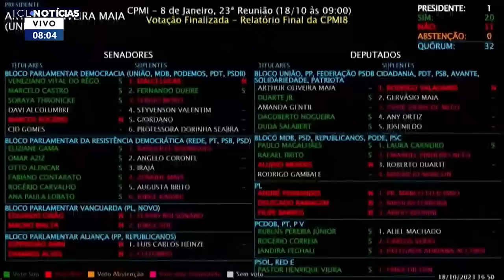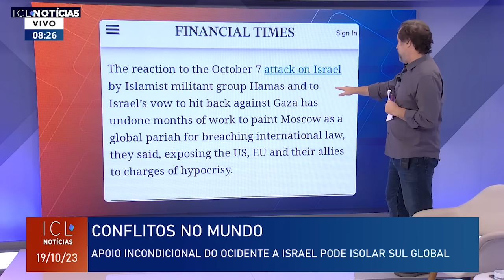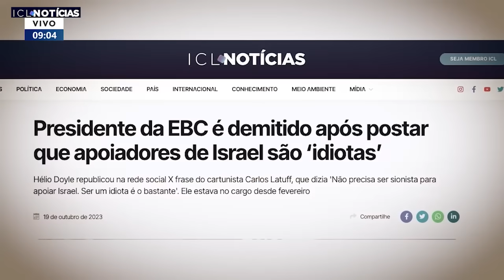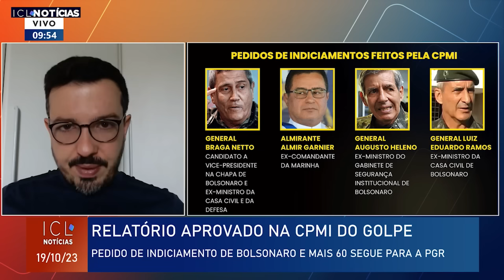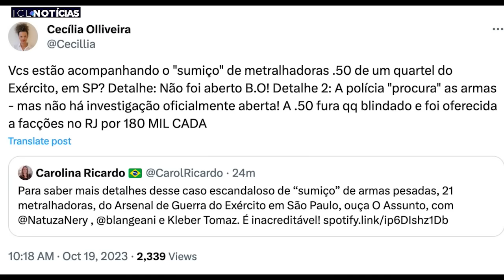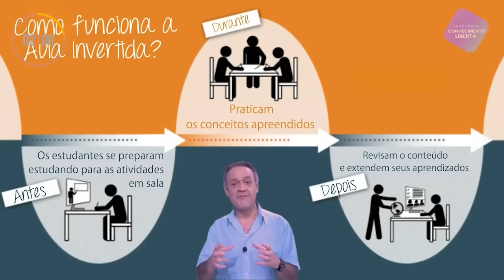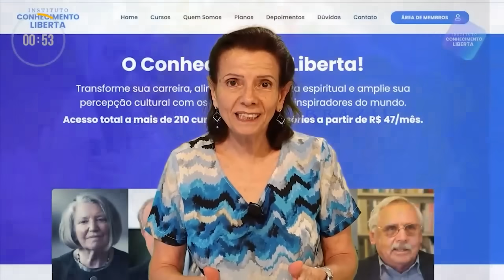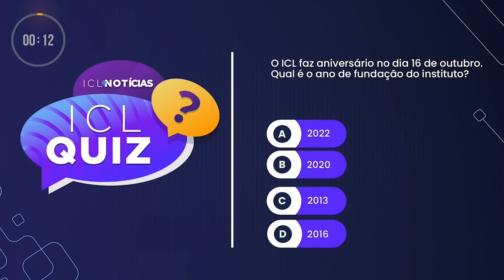19/10 - PAÍS FOI O ÚNICO A VETAR PROPOSTA DE PAZ DO BRASIL - ICL NOTÍCIAS